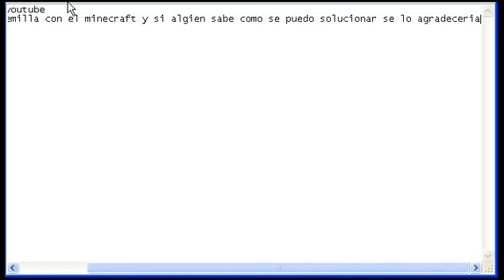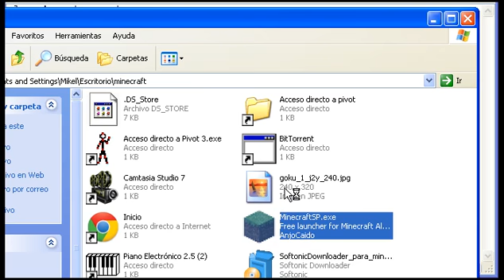problema minecraft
necesito que algien me ayude a solucionarlo porfavor :-(